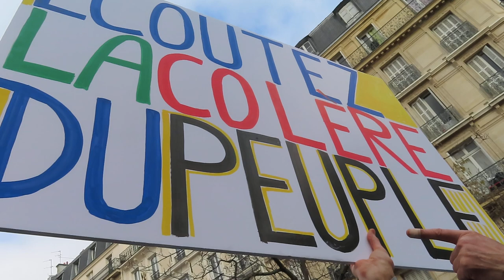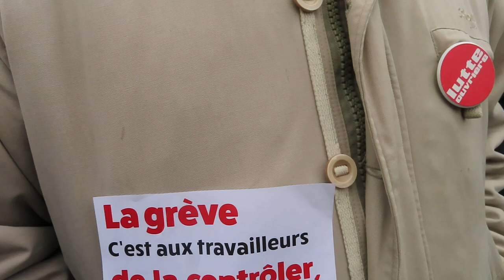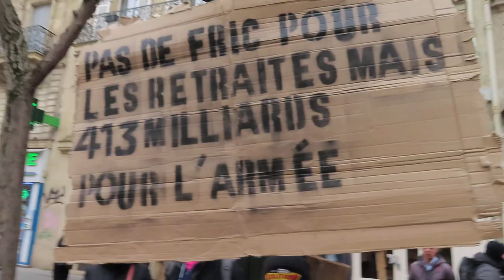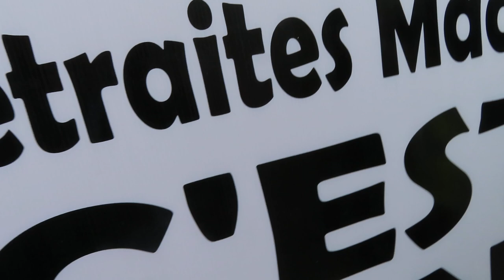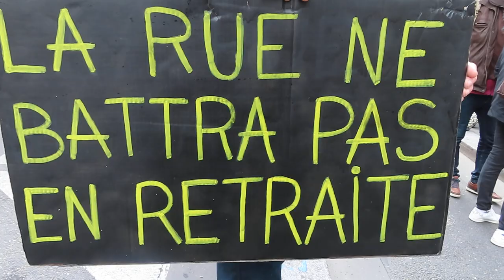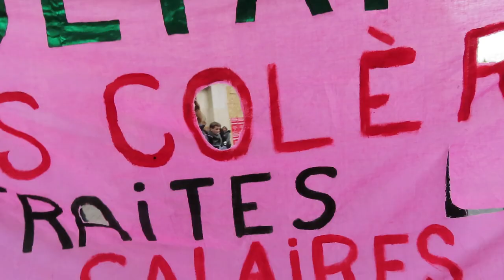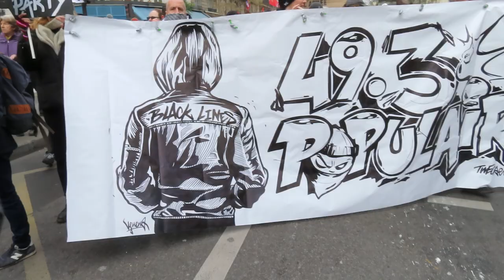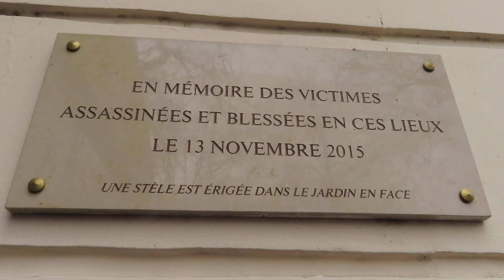2023 mariepanic no.1 contre la réforme des retraites 11 février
Dialogue entre l'artiste Voltuan Jean Baptiste Reddé pancartes XXL et Philippe Martinez secrétaire général de la cgt syndicat
* Bravo les giletsjaunes Gilbert avec une belle et sympathique copine Gilet Jaune qui porte des jolis gants Paris Champs Elysées avec un chat !
manif retraite Paris 11fevrier 2023 mariepanic no.1 contre la réforme des retraites 11 février 2023 Manifestation Paris Place de la République Bd Voltaire GILETS JAUNES NUPES CFDT CGT
+ manif retraites 11fevrier2023 11 février 2023 GILETS JAUNES CGT contre la réforme des retraites Paris Boulevard Voltaire Le Bataclan Marche depuis la Place de la République jusqu'à la Place de la Nation
+ greve retraites 19janvier2023 grève 19 janvier 2023 Syndicat La CGT grève contre la réforme des retraites - Pour financer les retraites : augmentez les salaires pas l'âge de départ